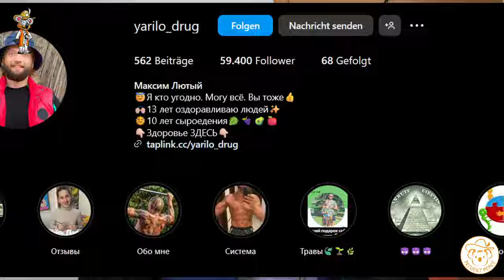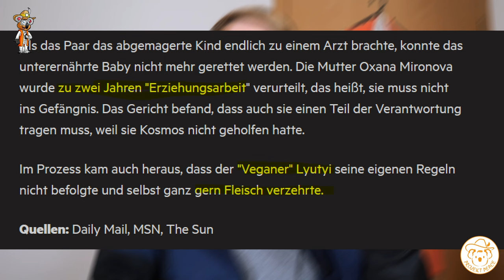Wie ein INFLUENCER seinen Neugeborenen Sohn opfert, um LICHTNAHRUNG zu beweisen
Wieder ein veganer Rohkost Influencer verliert komplett den Verstand, um Lichtnahrung in einem Experiment zu beweisen. "Versuchsobjekt" der eigene neugeborener Sohn.
Das passiert aus Unwissenheit, Ideologie und Sektenverhalten.

*Empfehlungen:*